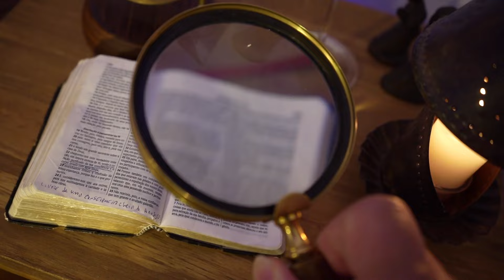1475 - H11 - Série Hebreus 11 - Ep. 294 | Edson Bruno | Quinta 18/01/24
Moisés moeu o bezerro de ouro. Este boi de ouro teria que ficar um "nada". Aqui está mais um Episódio da Série Hebreus 11. Vale a pena você assistir na íntegra mais este H11. Muito obrigado!